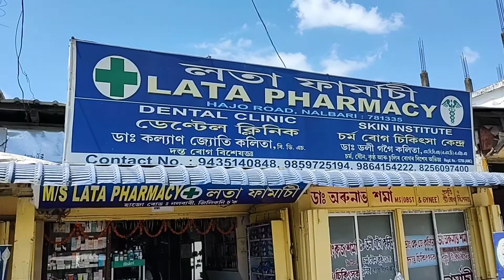Doctor Nao Thangdwmn😭 / Ase shopping bw khalambai🛍️🛍️